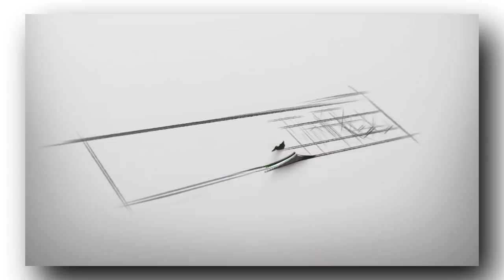Touba Ca Kanam : état d’avancement des travaux de construction de 3 Postes de Santé